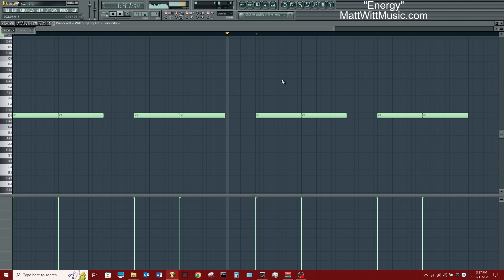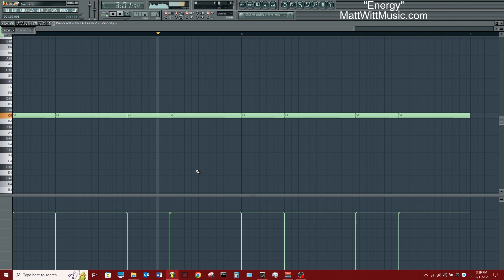An ENERGETIC Young Thug Type Beat, Lil Baby Type Beat, NLE Choppa Type Beat "Energy"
Young Thug Type Beat Lil Baby Type Beat NLE Choppa Type Beat,